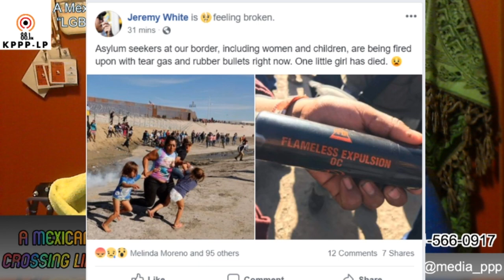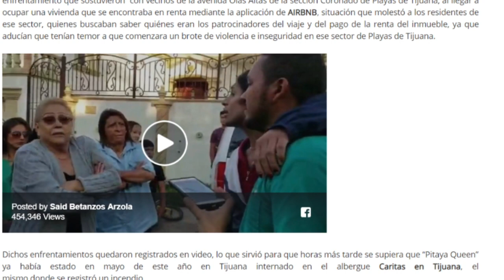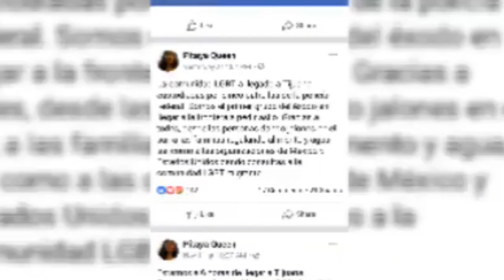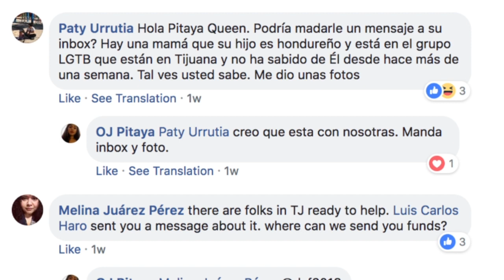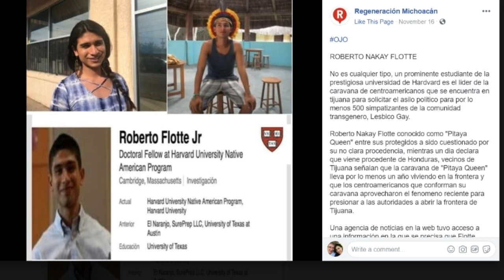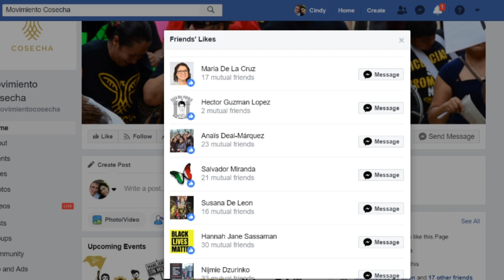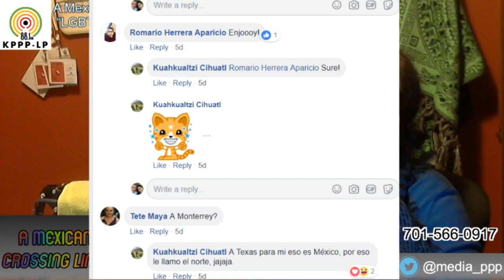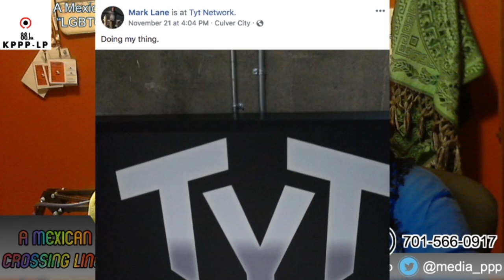Video - A Mexican Crossing Lines - November 25, 2018 “LGBTQIA Caravan”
Tonight on A Mexican Crossing Lines:
:: Pitaya Queen/OJ Queen AKA Roberto Nakay Flotte Guevara
:: Diversidad Sin Fronteras
:: Cosecha Migrante
:: Standing Rock Supporters